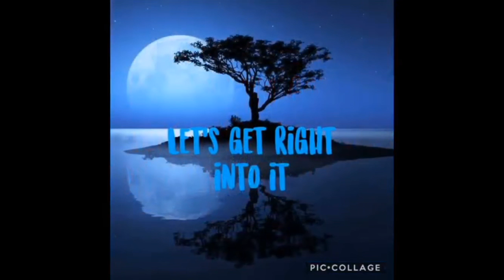How to draw a cute puppy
By Hk